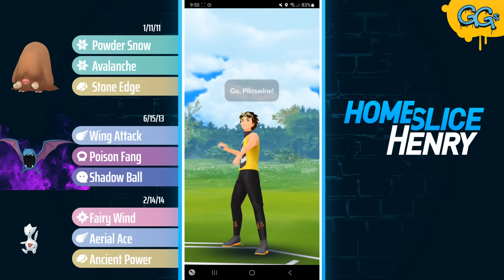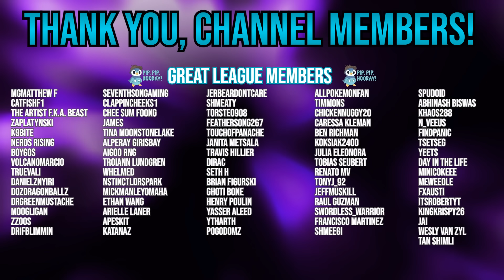23-2 DOMINATION WITH THE BEST EVOLUTION CUP TEAM! | Pokémon Go Battle League